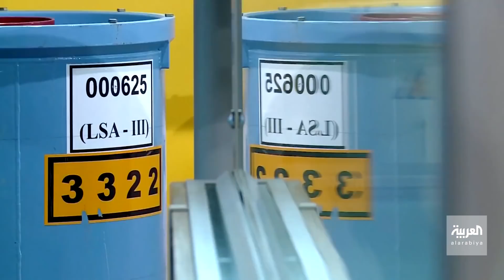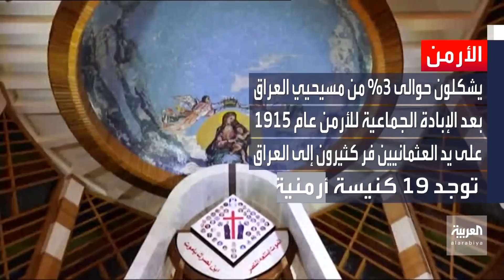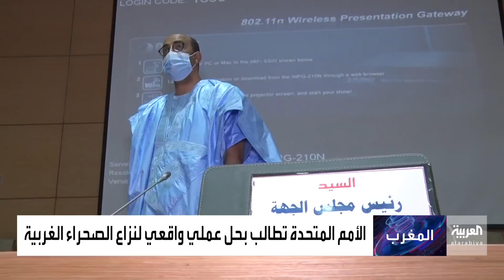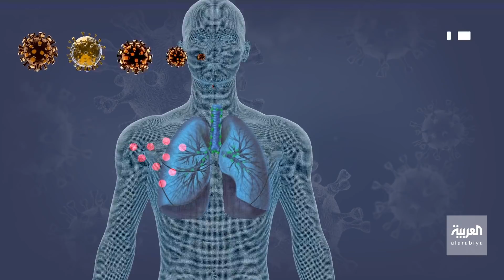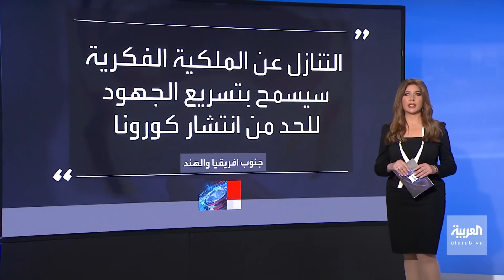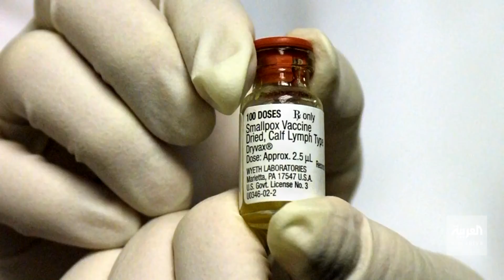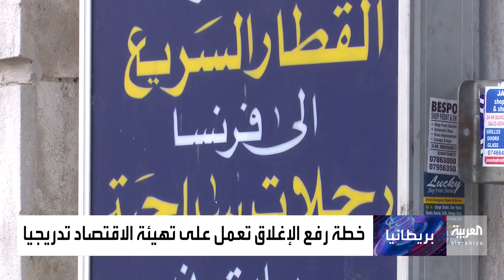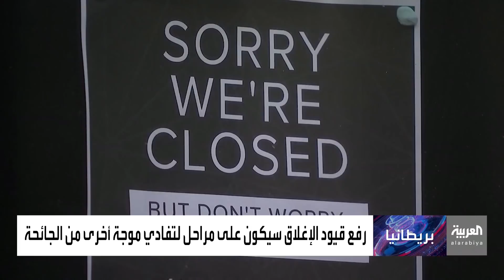نشرة المساء | أول عقوبات من إدارة بايدن على الحوثيين